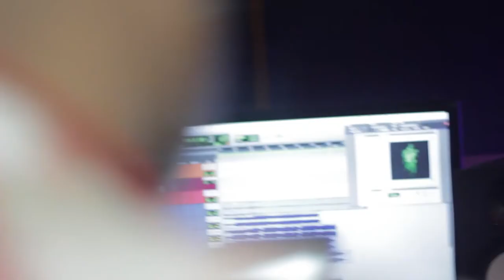Bekoe - iLLANOiZE Listening Party Recap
Music video for iLLANOiZE Listening Party Recap performed by Bekoe.